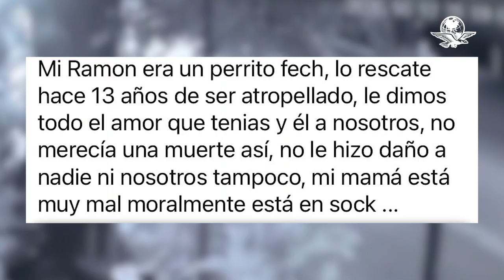Video registra ataque a perro "Ramoncito" por pitbull y rottweiler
"Ramón" y "Teo" daban un paseo con la supervisión de su dueña cuando fueron atacados por dos perros